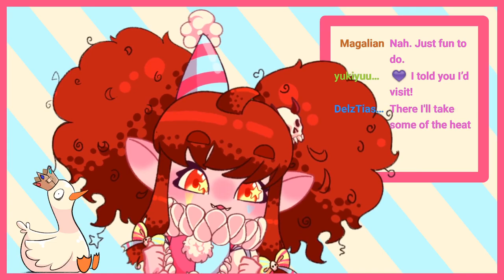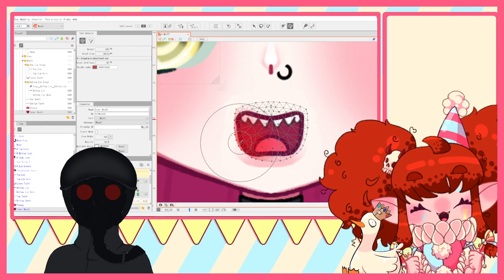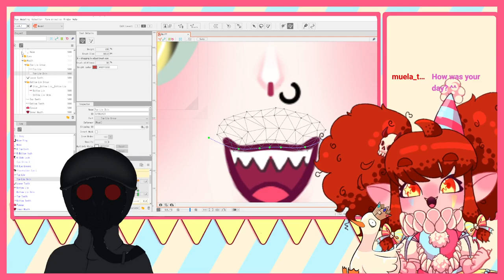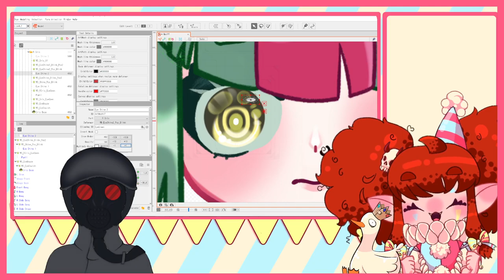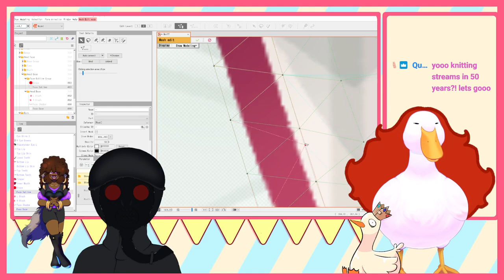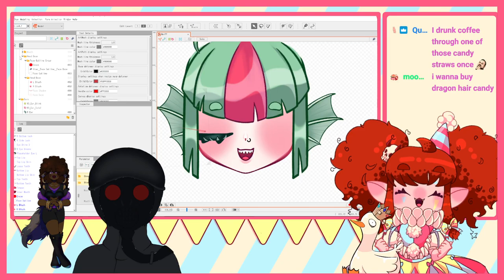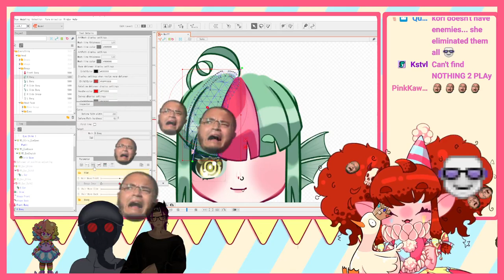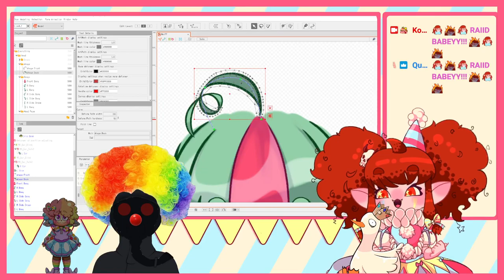Art Day: Let's Rig a commission!